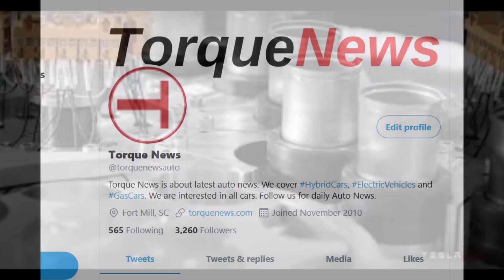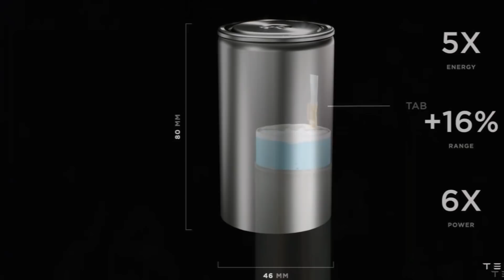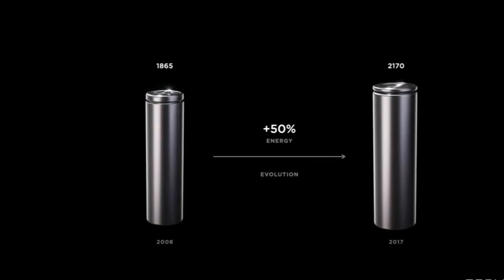Tesla Likely Working with Saueressig To Build 4680 Battery for Giga Berlin and Texas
Tesla is likely working with a German company Saueressig to grow its Roadrunner battery project near the Fremont factory and to build out 4680 battery systems for Giga Berlin and Giga Texas.

Tesla CEO Elon Musk has already shown several times how much he values ​​German engineering. At the end of 2016, he first bought the mechanical engineering specialist Grohmann Engineering - whose support was then, according to reports, lacking at German auto companies.

In October, Tesla took over another German special machine manufacturer, ATW Automation. And as teslamag.de now found out, a provider from Germany is also playing an important role in Tesla's plans to manufacture its own battery cells at several locations around the world.

Before the Battery Day at Tesla at the end of September, the expansion of a pilot line for the 4680 cells, which Musk then presented, began in the Cato Road building directly at the main electric car plant in Fremont, California.

According to information from teslamag.de, several large teams from the mechanical engineering company Saueressig have been involved since September at the latest and continue to work there alternately. They are supposed to work specifically on the installation of the machines with which Tesla wants to achieve a cell production capacity of 100-gigawatt hours in Fremont at the end of 2021 - and already have orders for further battery systems in the newly emerging gigafactory near Berlin and Texas.

The Saueressig engineering division is based in Vreden in North Rhine-Westphalia and describes itself on the web as an "integrated solution provider for special machines". A request from teslamag.de to their management remained unanswered. But just under a year ago, the company itself gave indications of its connection with Tesla: Saueressig announced that there was “not least because of a major order from an American automobile manufacturer” that there was a lot of potential for the division.